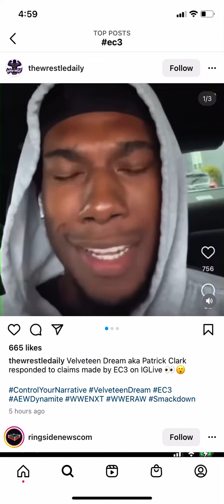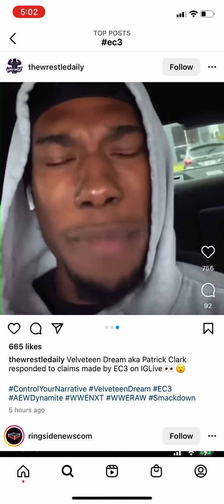Patrick Clarke FKA Velveteen Dream Shoots Very Hard On EC3 AND CYN 😲